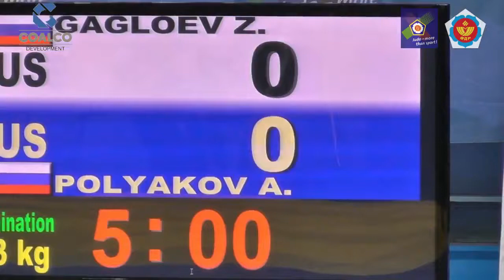73 kg Gagloev Z Polyakov A 17 05 2014 T3 КУБОК ЕВРОПЫ СРЕДИ МУЖЧИН И ЖЕНЩИН, ОРЕНБУРГ 2014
Кубок Европы

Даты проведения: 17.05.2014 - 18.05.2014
Место проведения: Россия, Оренбург
Возрастная категория: Мужчины, женщины